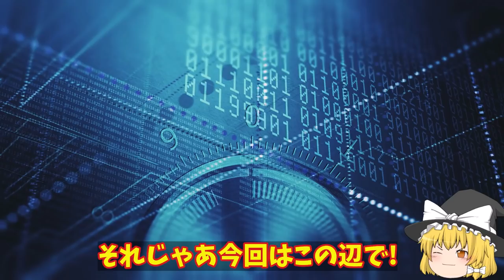海自南シナ海でP3C牽制中国が猛反発だが日本無視に！中国領域ではない領空を飛んでいた人工島は？【ゆっくり解説・軍事News】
引用・転載「出典：海上自衛隊ホームページ」
引用・転載「出典：航空自衛隊ホームページ」
引用・転載「出典：陸上自衛隊ホームページ」